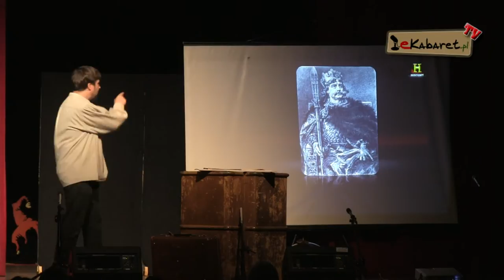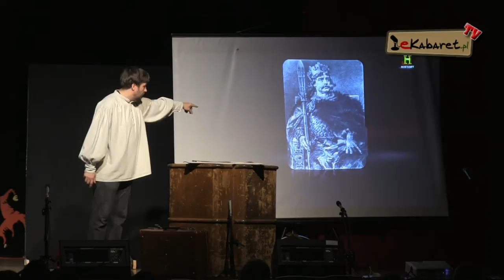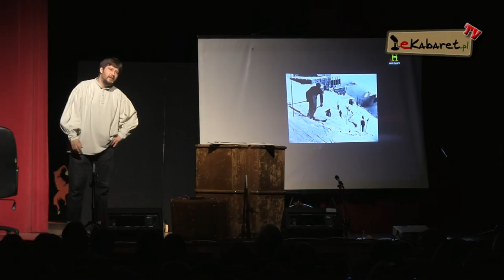Ścibor Szpak - Bolesław Chrobry i jego hobby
Kabaretowe nagranie wykonane przez redaktorów eKabaret-u.